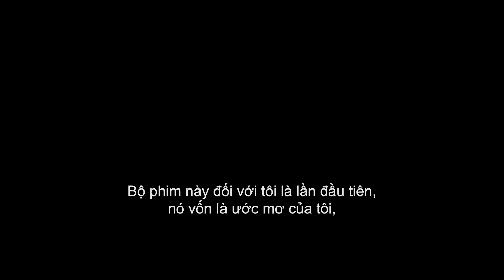MARRY ME/CƯỚI EM ĐI | The Music Marry Me | Đang chiếu tại rạp